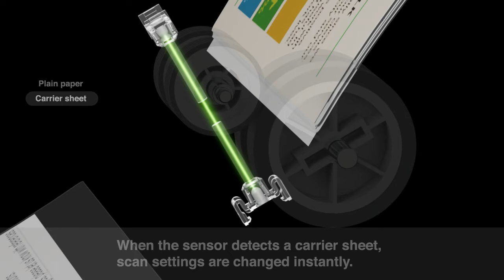WorkForce DS-780N - Carrier Sheet Detection